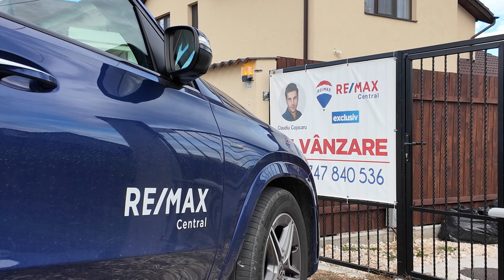Vanzare Casă nouă cu finisaje de calitate superioară în Harman!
Mai jos gasesti link-ul catre proprietatea prezentata de Claudiu Cojocaru de la Compania Imobiliara Remax Central precum si alte informatii utile despre aceasta:

Bine ați venit la o oportunitate unică de a deveni proprietarul unei case noi și frumoase în Hărman! Această proprietate este construită cu materiale de calitate superioară și finisaje elegante, oferind un stil de viață confortabil și frumos. Cu o suprafață utilă de 125 mp și un teren de 540 mp, această casă oferă spațiu suficient pentru toată familia și un grad mare de intimitate și relaxare.

Daca vă doriți o casă modernă, bine izolată și bine întreținută, această proprietate este potrivită pentru dumneavoastră. Fundația și structura casei sunt din beton armat și cărămidă, iar pereții interiori sunt din cărămidă de 25cm. Geamurile cu tâmplărie termopan Salamander profil cu grosimea de 73mm și 3 foi de sticlă asigură un confort termic și fonic excelent. Izolația exterioară cu polistiren de 10 cm și acoperișul izolat cu vată minerală de 30 cm protejează proprietatea împotrivă frigului și a căldurii, astfel încât veți economisi bani la factura de utilități mai ales în aceste vremuri în care totul este scump.

Finisajele sunt de calitate superioară, cu o scară interioară din lemn de fag și parchet de 12 cm grosime în dormitoare, împreună cu plinta din MDF de 8 cm. Băile sunt dotate cu chiuvete de la Roca, baterii de la Grohe, cabina de duș de la Conrep, vasul WC Rimless, și cada de duș, pentru un nivel înalt de confort și funcționalitate. Casa dispune de o centrală termică pe gaz Saunier Duval de 24KW, conductele de apă sunt din PPR îngropat armat, iar instalația electrică este din cupru.

Această proprietate este deosebită și are multe caracteristici care o fac să se remarce. Aveți parte de acces privat cu poartă acționată electric cu deschidere prin telecomandă, priveliște frumoasă către munți din dormitoare și este însorită pe tot parcursul zilei. În plus, beneficiați de un amplasament excelent, în apropiere de magazine și alte puncte de interes din Hărman.

Cu toate acestea, cel mai important lucru este că această casă este disponibilă la un preț excelent de vânzare de doar 218 400 euro, ceea ce o face o oportunitate pentru cineva care dorește să investească într-o proprietate în special pentru locuința proprie. Nu ratați această șansă de a vă asigura o viață de confort într-o casă nouă, frumoasă și bine întreținută în Hărman!

Vă invit la o vizionare dacă vă stârnește intersul această proprietate!

Claudiu Cojocaru,
Remax Central, Brasov